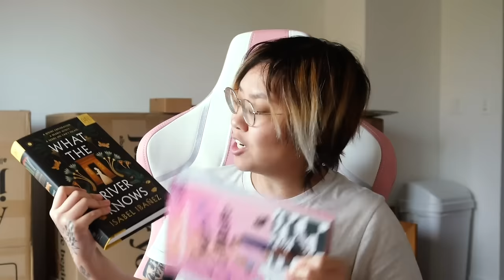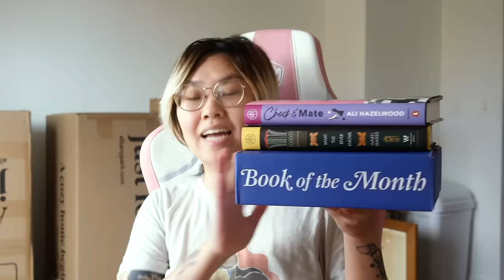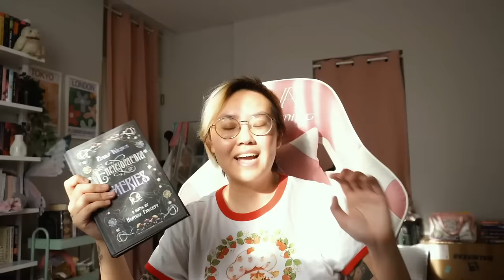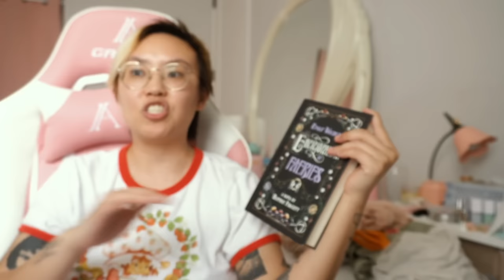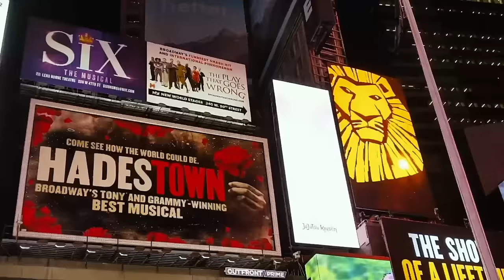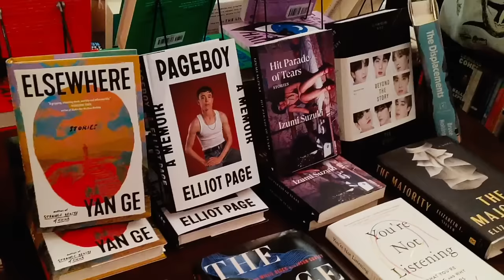Cozy fantasy books for a cozy month in NYC 💕 Faeries, big hunky men, and a 5 star favorite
TIMESTAMPS
⌛ 0:00 - Intro
📚 01:16 - Book of the Month [ad]
📕 02:16 - Love, Theoretically
📕 09:15 - Half a Soul
📕 11:17 - Ten Thousand Stitches
📕 14:00 - Emily Wilde's Encyclopaedia of Faeries
📕 20:12 - Wordslut

MISC LINKS
🎁 my wishlist